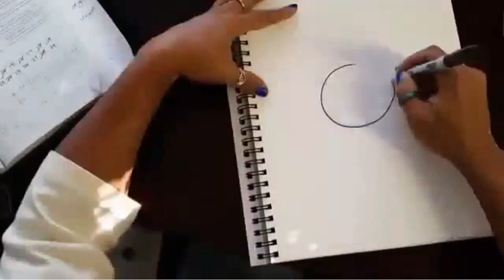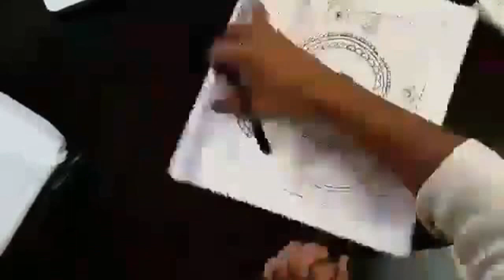Creating a Coloring-Book Page with Ginger Galloway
A page of our coloring book for women and girls. It's very therapeutic and fun. We've added affirmations based on Proverbs 31. The book is called Color!